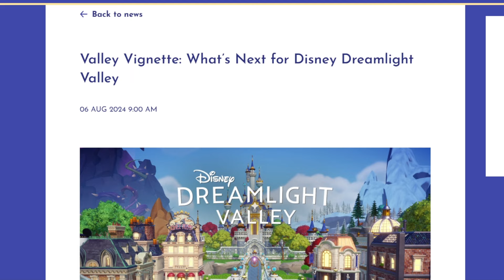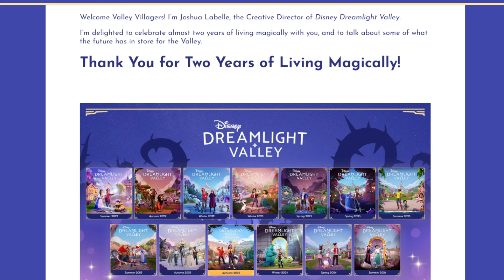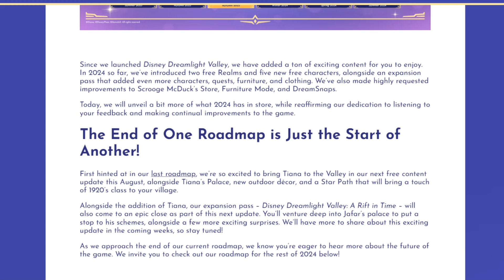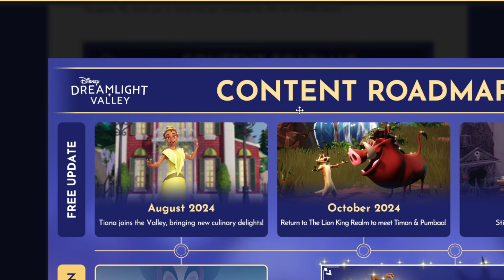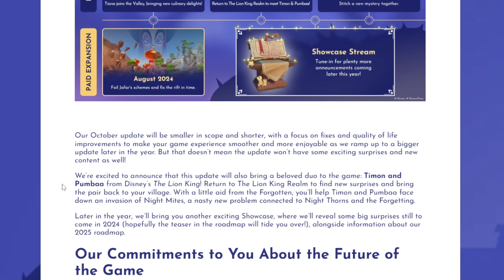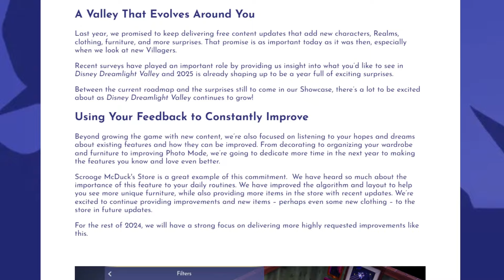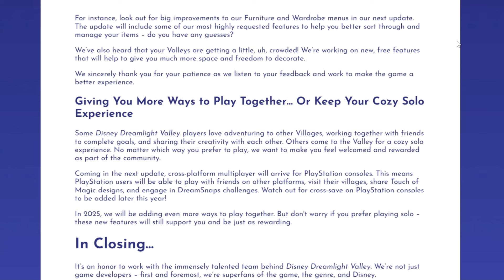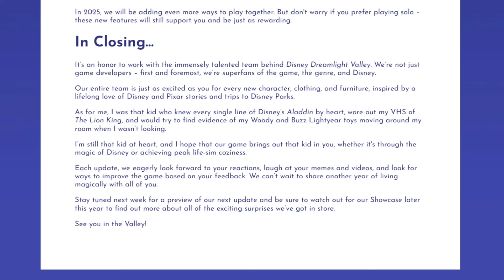NEW 2024 Roadmap! Tiana, Timon, Pumba CONFIRMED | Photo Mode & SEARCH BAR | Disney Dreamlight Valley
The new 2024 Roadmap for DisneyDreamlightValley has arrived and it's dropping some MAJOR updates!

Code: JAMIEGAMES

*PC Gaming Equipment I use*

Donating to my channel helps me purchase new games, DLC and equipment for my channel. Thank you so much for your support!

💜 Timestamps 💜
0:00 Intro
0:42 Blog Post
3:00 New Roadmap
8:10 The Future
8:53 Search Bar
9:49 More Features
12:34 Thoughts
13:25 Outro

About Disney Dreamlight Valley:
Explore a world filled with the magic of Disney as you discover rich stories and build the perfect neighborhood alongside Disney and Pixar heroes and villains in this new life-sim adventure game.